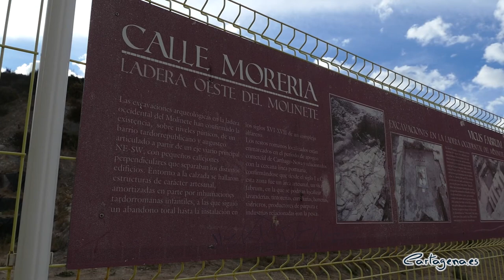Finalizan los trabajos de remodelación de la calle Saura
La alcaldesa de Cartagena, Ana Belén Castejón, ha recorrido esta mañana, lunes 31 de mayo, algunas de las obras que el Ayuntamiento está llevando a cabo en el centro histórico del municipio y que están enmarcadas en el Plan de Recuperación del Casco Antiguo.

Durante el recorrido, Castejón ha visitado los trabajos de la calle Saura, que ya está completamente remodelada, así como las calles Gloria y Subida de San Diego, cuyas obras estarán terminadas en breve. El presupuesto de las obras está fijado en 629.010,89 euros y se está llevando a cabo con cargo al superávit de la concesionaria del agua. Estos trabajos incluyen la sustitución de aceras y asfalto, la instalación de nueva iluminación led, así como la renovación de la red de saneamiento.

PLAZA DE MARÍA CEGARRA

Otra de estas infraestructuras es la plaza que se encuentra en la calle Sor Francisca Armendáriz y que pasará a llamarse plaza de María Cegarra, como homenaje a la química y poetisa, que se convirtió en la primera mujer perito químico de España en 1928. Tal y como ha explicado la alcaldesa, la nominación de esta plaza responde “a la iniciativa que estamos llevando a cabo de dar más visibilidad a las mujeres que, precisamente por su condición de féminas, han estado relegadas a un segundo plano de la historia”.

La construcción de la plaza María Cegarra, que tiene unas dimensiones de 2.000 metros cuadrados, en los que se han integrado un itinerario peatonal accesible con espacios verdes, área de juegos infantiles y una fuente ornamental, contó con una inversión de 498.820 euros.

EXCAVACIONES ARQUEOLÓGICAS EN EL MOLINETE

“Pero la recuperación del casco histórico no estará completa hasta que finalicemos la excavación de las zonas arqueológicas y, como saben ustedes, era nuestro compromiso preparar un presupuesto para solicitar un préstamo y acometer esta importante labor que marcará el futuro desarrollo de nuestro centro histórico”, ha señalado.

De hecho, ya se está ultimando el presupuesto de las parcelas de la ladera sur y de la ladera oeste del PERI CA 2 del Molinete, que abarcará las calles Balcones Azules, Pocico, Ignacio García, Paraíso, Doncellas, Morería Alta, San Esteban, San Antonio y Morería Baja.

En cuanto a las laderas norte y este, también se está ultimando el trabajo de caracterización necesario para calcular el presupuesto del coste de su excavación arqueológica.

DOS MILLONES EN OBRAS

Cabe recordar que el Plan de Recuperación del Casco Histórico cuenta con una inversión de cerca de 2 millones de euros e incluye 9 obras que actualmente se encuentran en distintas fases de ejecución. Entre ellas destacan la oficina de Turismo de Las Puertas San José, ya en funcionamiento; Museo del Foro Romano; la plaza en Sor Francisca Armendáriz que ya está abierta al público; la Capilla Concejo, cuya rehabilitación está a punto de finalizar; la nueva fase del Anfiteatro, que ya ha sido presentada; la puesta en valor de la Casa-Museo Isaac Peral, cuyas obras están muy avanzadas; las citadas obras de la Subida San Diego y calle Saura; así como el proyecto de remodelación de la plaza de la Merced, para la que ya se ha iniciado el proceso participativo.